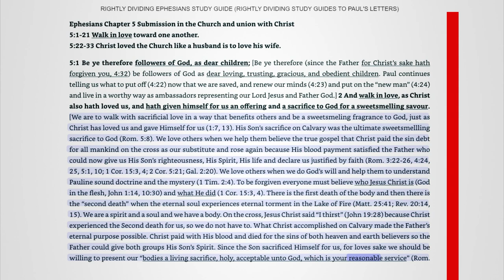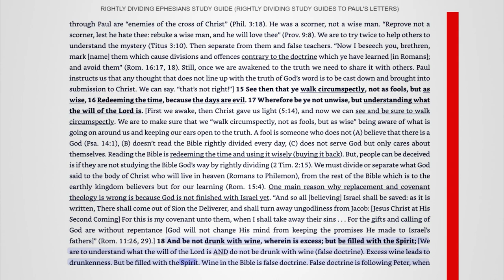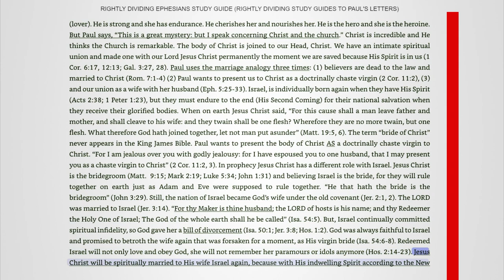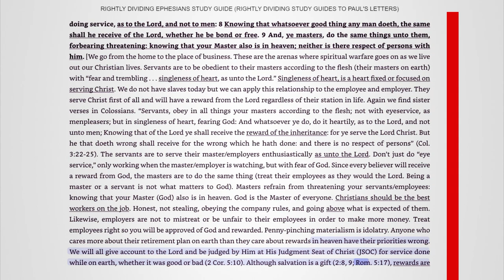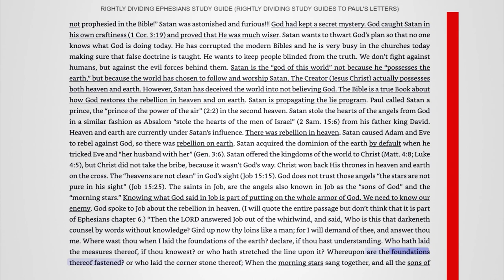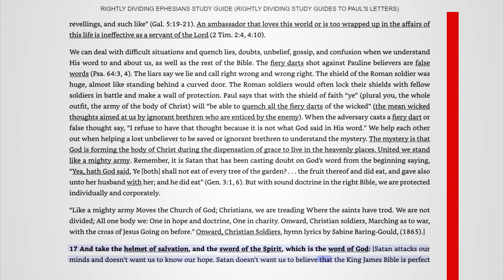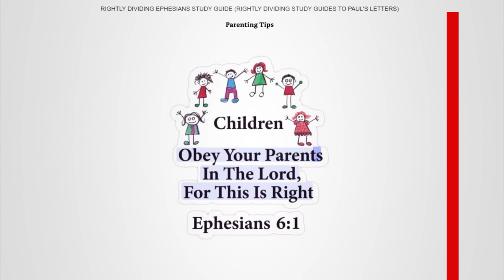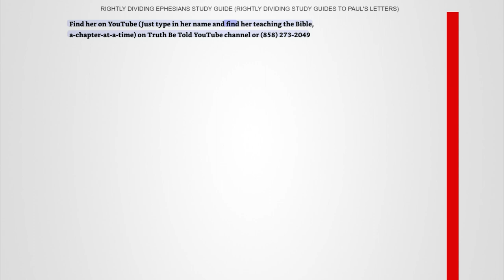Chapter 5-6 Rightly Dividing Ephesians Study Guide-By Marianne Manley